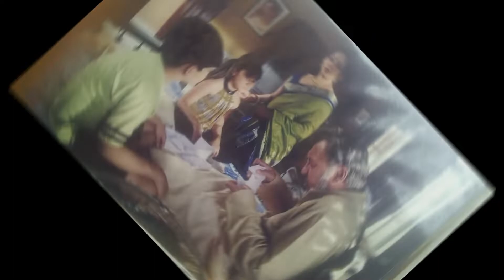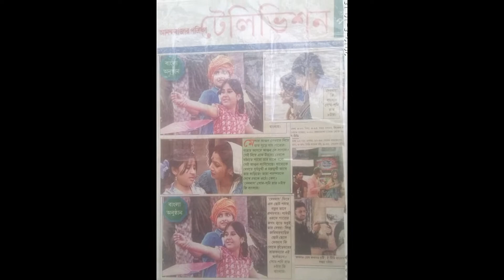HOW I BECAME POPULAR ON DAILY SOAPS.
Hey guys,  I have posted a video about my Daily Soap journey. Hope you guys will enjoy it and I am giving the link of the serials as I couldn't give the full footage. Love yah.